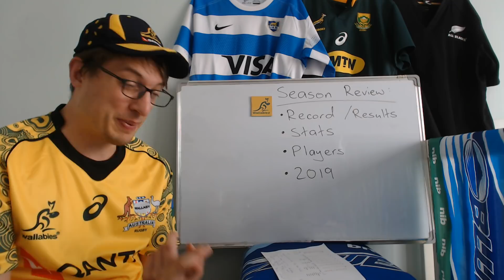2018 Wallabies Season Review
A look back at the Wallabies season for 2018. Results, Stats, Players and looking forward to 2019